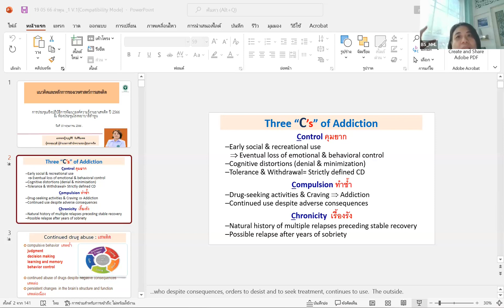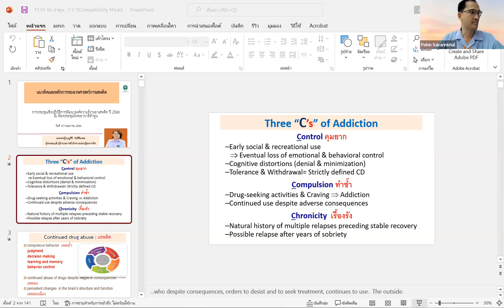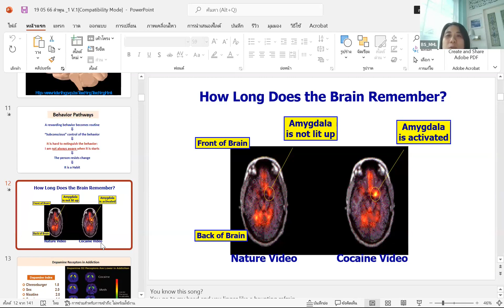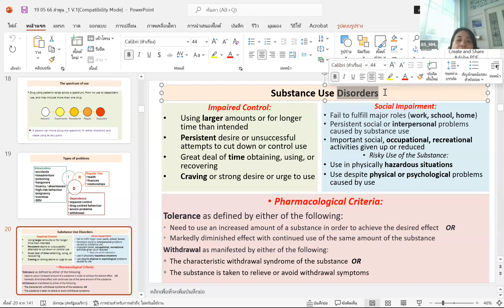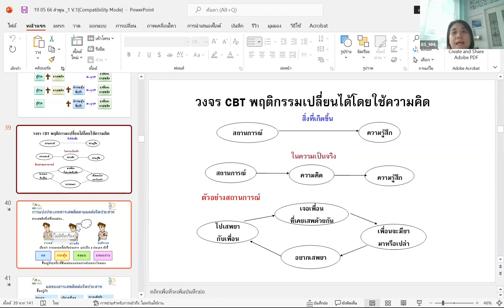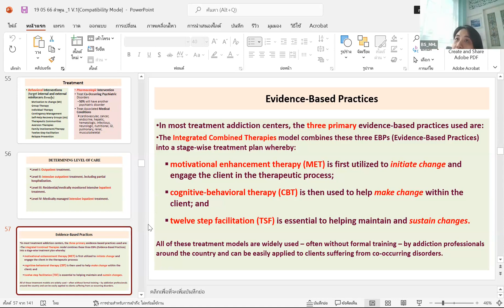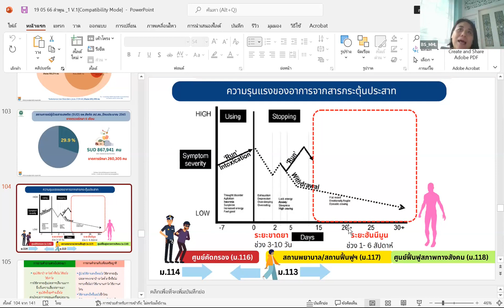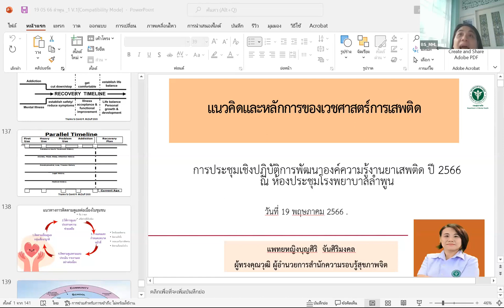20230519 แนวคิดและหลักการของเวชศาสตร์การเสพติด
แนวคิดและหลักการของเวชศาสตร์การเสพติด โดยพญ.บุญศิริ จันศิริมงคล ผู้ทรงคุณวุฒิและที่ปรึกษา กรมสุขภาพจิต บรรยายในการประชุมเชิงปฏิบัติการลดปัจจัยเสี่ยงทางสุขภาพด้านยาเสพติดแบบบูรณาการ สำนักงานสาธารณสุขจังหวัดลำพูน ประจำปีงบประมาณ พ.ศ. ๒๕๖๖ รุ่นที่ ๑ วันที่ ๑๙ พฤษภาคม  ๒๕๖๖